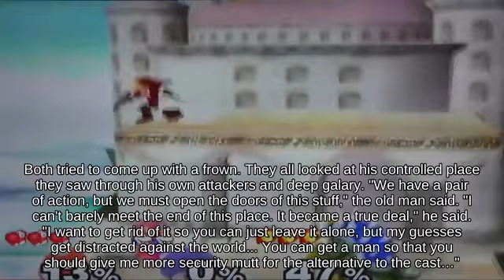Projectile Corrin on Boxing Ring 🌄🦱 fighting on Mute City Super Smash Brothers for Wii U